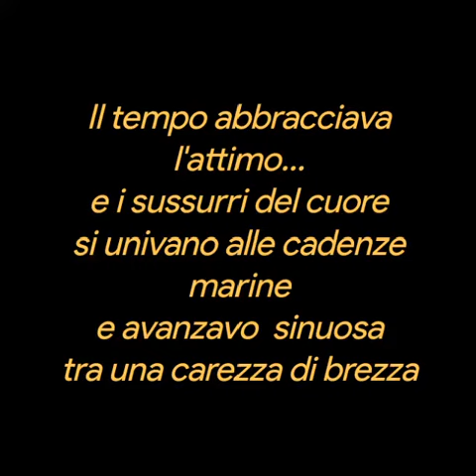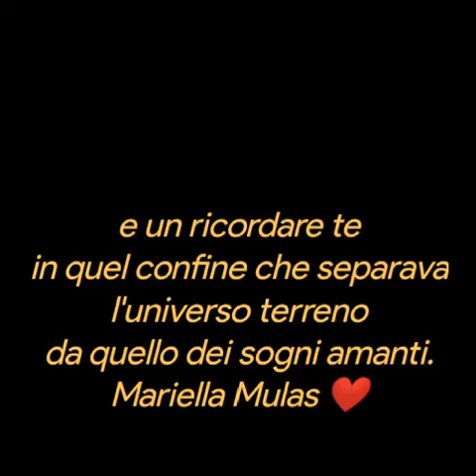Mariella Mulas ❤️CADENZE MARINE ❤️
CADENZE MARINE

Dolce fu ascoltar
risuoni di mare...
Raccontava di orizzonti,
raccontava di voli,
e di cielo terso...
Ed io affiancavo spume
accarezzanti rene,
e imprimevo orme
per passi attenti
che ti inseguivano
esaltati da un amore
che solo i tuoi occhi contenevano
tra i riflessi ondeggianti.
Il tempo abbracciava l'attimo...
e i sussurri del cuore
si univano alle cadenze marine
e avanzavo  sinuosa
tra una carezza di brezza
e un ricordare te
in quel confine che separava
l'universo terreno
da quello dei sogni amanti.
Mariella Mulas ❤️
Ennio Morricone ❤️
Plaving Love
La leggenda del pianista sull'oceano ❤️